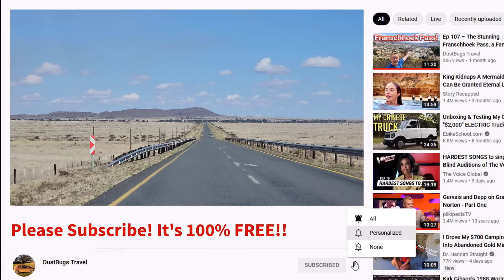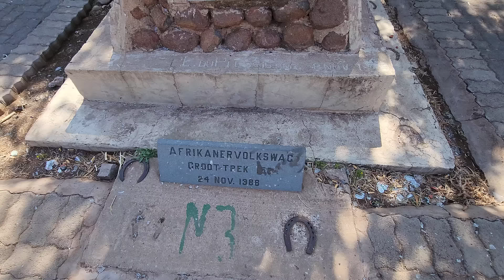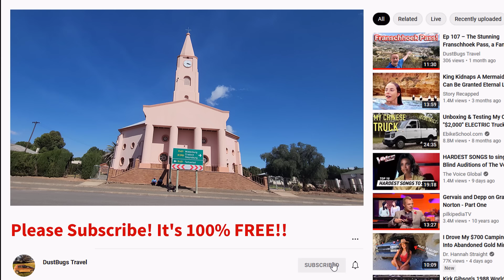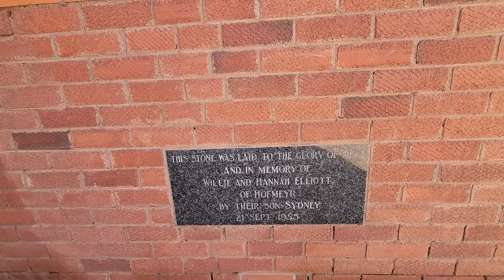S1 – Ep 185 – Hofmeyr – A Pretty Town close to the Bamboes Mountains!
Hofmeyr is yet another pretty Eastern Cape Karoo town which we enjoyed visiting. This town is very close to the Bamboes Mountain Range and its original name was Maraisburg and later renamed after Jan Hofmeyr. While driving around we found the Anglo Boer War Memorial in the park as well as the Great Trek centenary celebratory pyramid which was in the same park in the centre of town. Then it was time for us to leave this beautiful town and find our accommodation at Waterlea-on-River Tented Cabins about 35km from Hofmeyr. What an amazing stay we had, on the river in a fancy tent! The next morning, we unfortunately had to leave for our next destination.